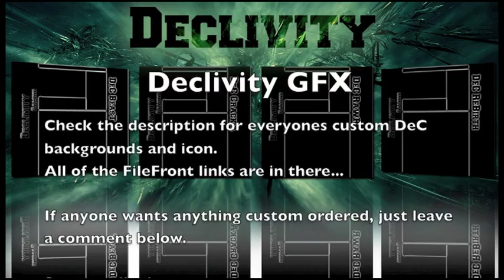Declivity Members Backgrounds (Description!)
If you guys want anything customized, or added to those backgrounds, please ask. These are just defaults to keep for a while.

Tutorials are coming out soon for Photoshop. I may upload some on here, not sure.

Thanks!
-Andrew